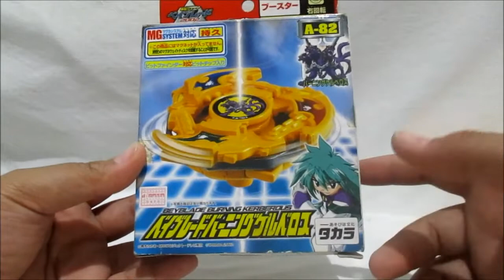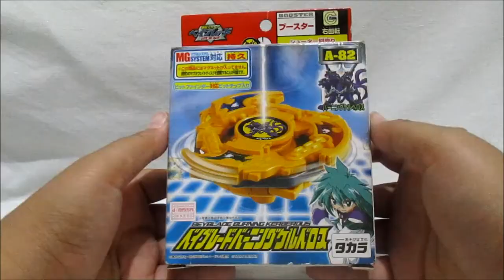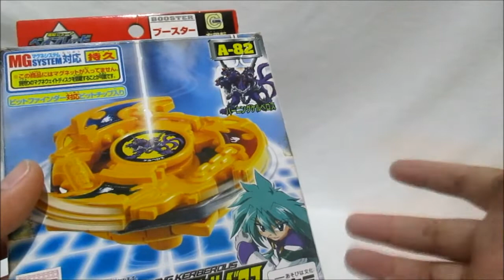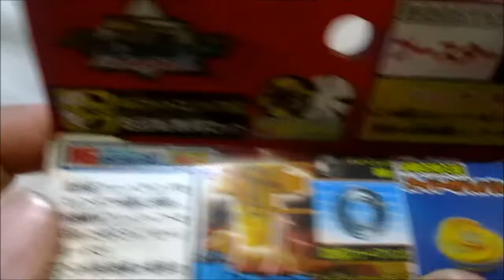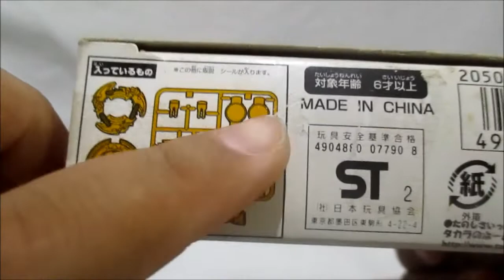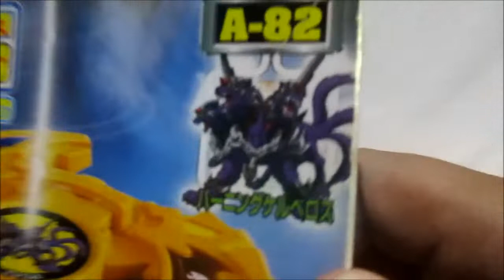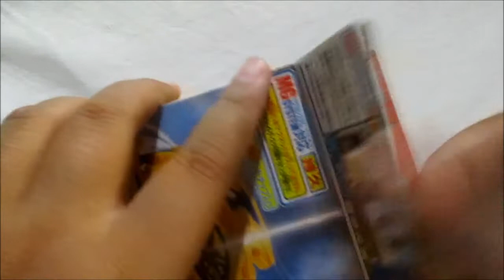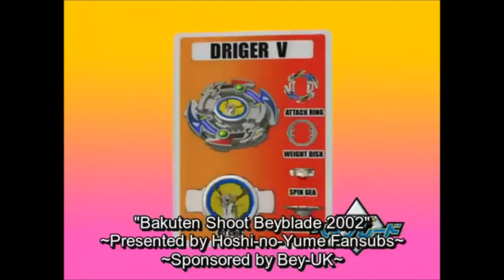Review Beyblade - Burning Kerberous TAKARA | Howling Spirit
Beyblade Name : Burning Kerberous
Type : Stamina
Owner : Zeo Zagart

Beyblade adalah serial Anime tentang anak - anak yang mempunyai gangsing Modern dan memiliki kekuatan roh pada Bit Chip (Shi Seijuu). Beyblade sendiri adalah bentuk permainan Modern dari permainan gasing asal Jepang yaitu Beygoma. Terdiri dari tokoh - tokoh yaitu : Takao (Dragon), Kai (Dranzer), Ray (Driger), Max (Draciel) dan Kyoju. Serial Anime Beyblade sendiri terdiri dari beberapa generasi, namun yang paling saya suka yaitu generasi Plastik pada awal tahun 2000an. Pada generasi ini dibagi menjadi 3 Season yaitu Season Pertama (Bakuten Shoot Beyblade,) Season Kedua (Beyblade V-Force), dan Season Ketiga (G-Revolution) dimana setiap Season Beyblade dari setiap karakter berganti menjadi lebih kuat.

Like Facebook Page :
Anes Tokusatsu